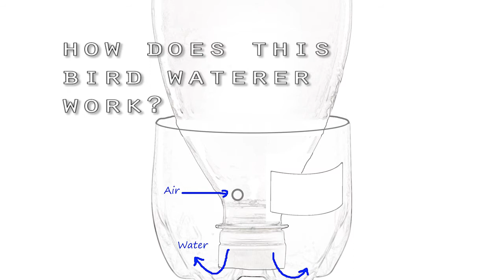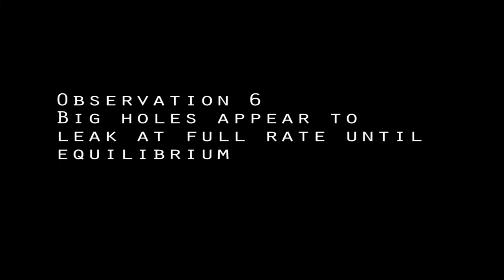Observations in Surface Tension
Some observations in trying to understand the hydrostatics of a bird waterer